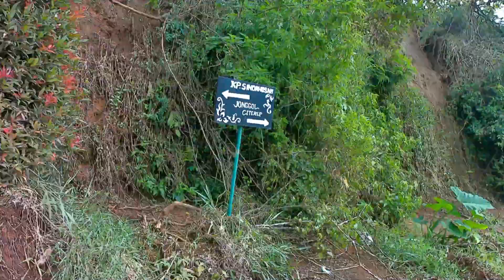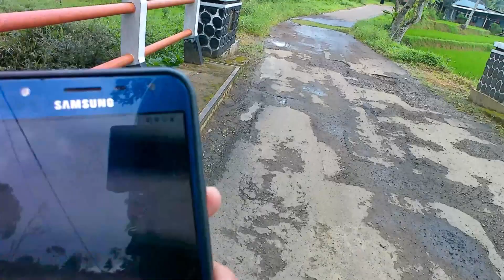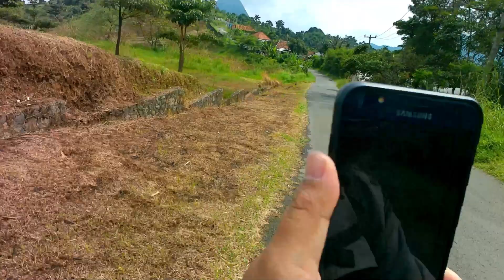PART 2 MOTOVLOG JALUR PUNCAK 2: Ke CITEUREUP Lewat Cipanas-Cianjur VIA Sukamakmur-Kabupaten Bogor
Sebelumnya pada Tanggal 27 September 2022 saya melakukan Motovlog ke Jalur Puncak 2 dari Cimacan melewati Hanjawar - Loji dan Batulawang Cipanas, yang mana itu adalah Jalur Puncak 2 sisi Cianjur, untuk Link-nya ini yah

Sekarang di Part 2 saya melakukan Motovlog Tanggal 3 November 2022 dari Desa Batulawang Cipanas ke arah Kecamatan Sukamakmur Kabupaten Bogor untuk menuju Citeureup Bogor.
Namun ketika di Sukamakmur, ternyata saya melewati rute yang lebih jauh walaupun akhirnya sampai juga ke arah citeureup. Saya menyangka kalau rute jauh ini jalur seharusnya karena jalanannya lebih bagus (saya nyangkanya jalur ke arah Puncak 2 yang lebih dekat itu jalan menuju Curug karena diawal lebih jelek wkwkwk)

Sepertinya harus ada Part 3 nech xixixi ... karena baterai kamera habis, jadi dokumentasinya terpotong dan saya harus nyoba Jalan Puncak 2 sesuai Peta Google Maps hehehe, yang lebih dekat.

Selamat menikmati